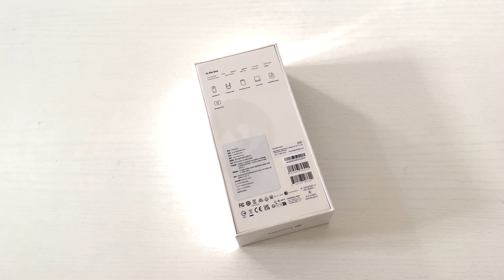UNBOXING INSTA360 X3 e INSTA360 GO3 [ASMR]